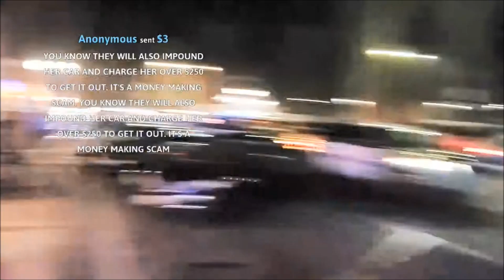JJ AUDITS NEWPORT BEACH POLICE AND IT TAKES 4 OFFICERS TO ARREST ONE OLD DRUNK LADY